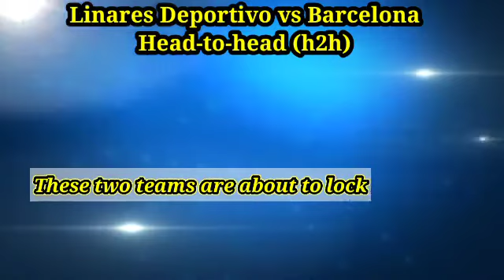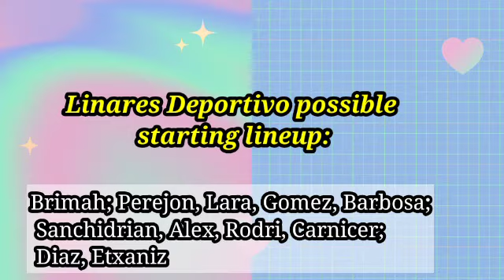Linares Deportivo vs Barcelona Prediction and Match Preview - Copa del Rey 22/01/06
The Copa Del Rey is back and Barcelona begins their title defence against Linares Deportivo at the Estadio de Linarejos. This match will only be a one-legged game so it will provide extra time and penalties if needed. The club is getting hit hard with numerous amount of COVID cases but as things stand the match will go ahead. Xavi said in his press conference this morning that Memphis Depay and Ansu Fati will be out of this game and are a doubt for the weekend match and that the squad list will be released tomorrow. Overall it's going to be a challenging game especially in a full stadium but if we perform and play our game we will win comfortably.